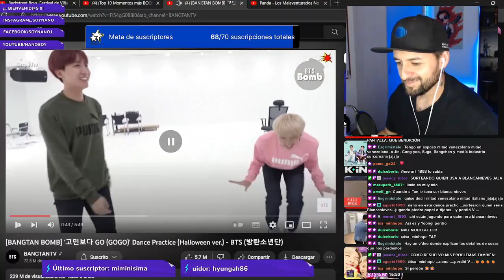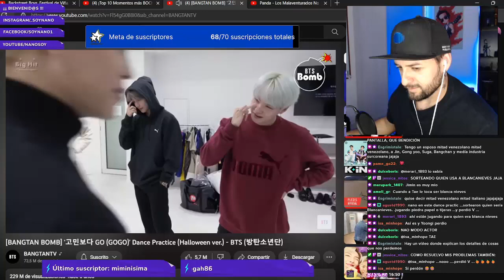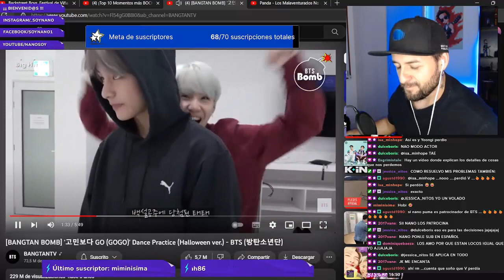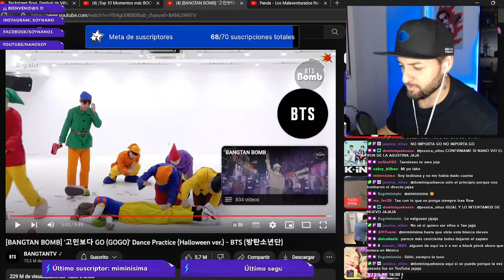🤣 TAE Y SUS SEIS ENANITOS 💥 [BANGTAN BOMB] '고민보다 GO (GOGO)' Dance Practice (Halloween ver.) - BTS